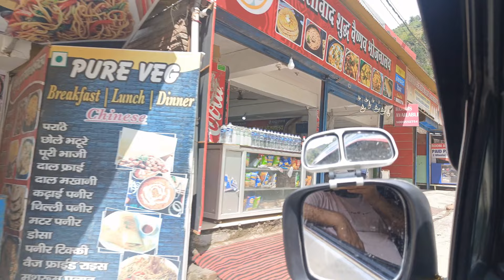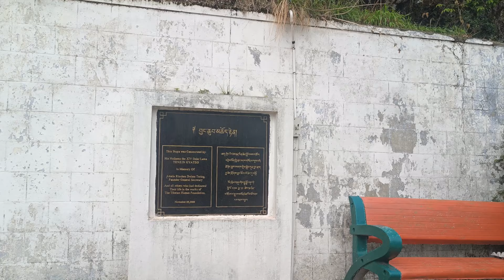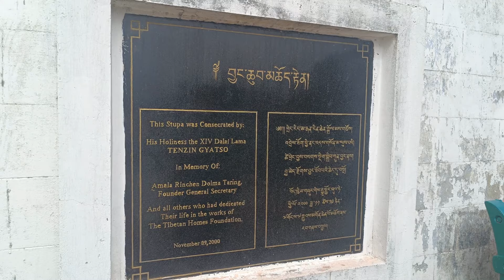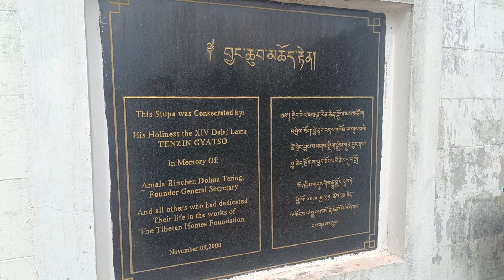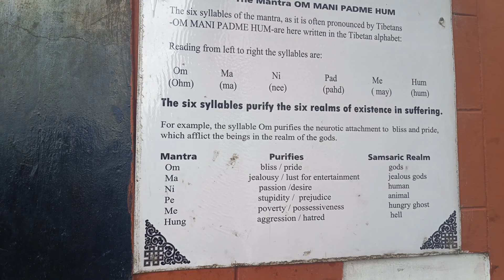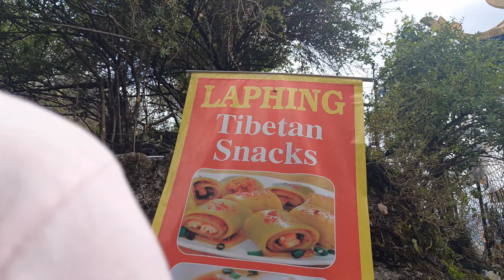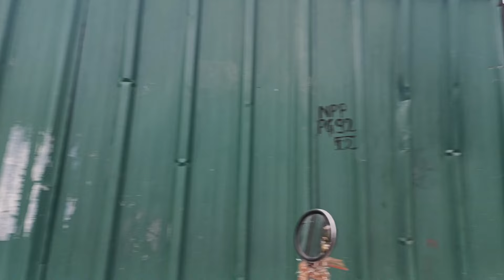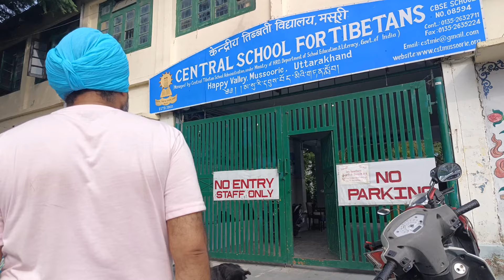ਅਸੀਂ ਕਿਉਂ ਮੁੜੇ ਦਲਾਈ ਹਿਲਜ਼ ਦੇ ਅੱਧ ਵਿਚਕਾਰੋਂ , ਅਜਿਹਾ ਕੀ ਵਾਪਰਿਆ | Harsh and Kamal Vlogs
About Us :-
Hello Guys This is our Official YouTube Channel, Here we Share our Life , Experience, Travel and Enjoyment in Daily Life. Hope we brought a Smile on Your Faces. Thankyou so much 🌸
Hit Likes 👍
Keep Watching Our Vlogs 🌸

Yatra Shri Hemkund Sahib 2023
Uttrakhand Vlogs, Rishikesh ,Gobind Ghat
Gobind Dham,Pulna Village
How to Plan Yatra Shri Hemkund Sahib  2024
mussorie vlogs